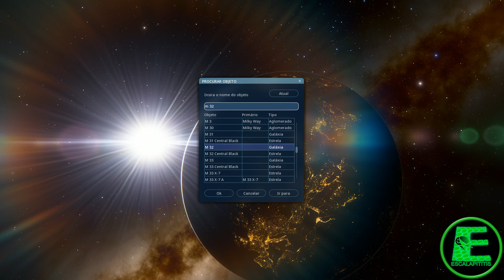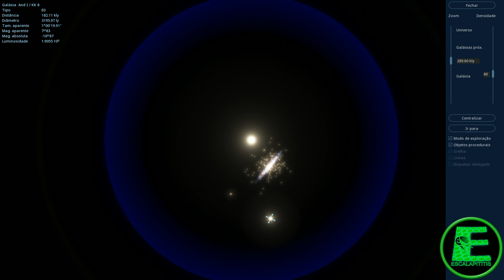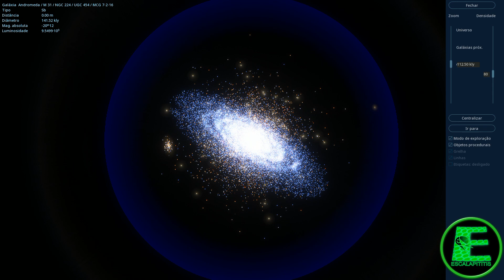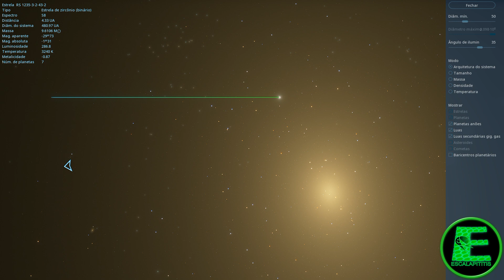A galáxia que sofreu uma fusão com Andromeda! M32p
Space Engine investigando M32p, uma suposta ex- galáxia que foi incorporada à Galáxia de Andrômeda . Era uma galáxia irmã da Via Láctea e das galáxias de Andrômeda, anteriormente a terceira ou quarta maior galáxia do Grupo Local , e foi fundida na maior Galáxia de Andrômeda há cerca de 2 bilhões de anos.